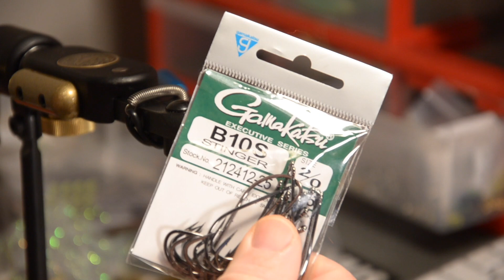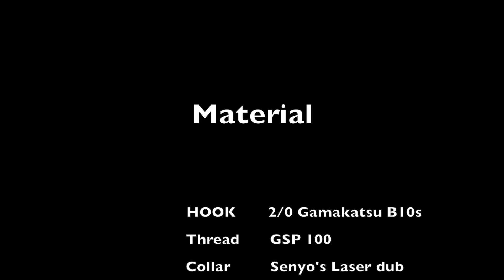Dragon tails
Simple bass fly utilizing the Magnum Dragon Tails.